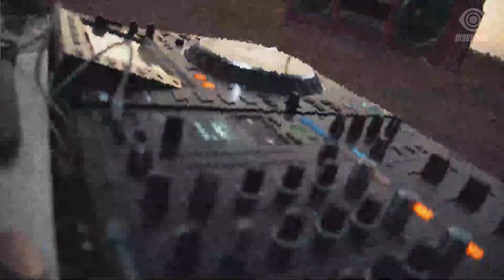Reality Test for Dreamstate Satellite Series (July 11, 2020)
Up and away we go, Dreamers! 🚀✨ Buckle up for another Dreamstate SatelliteSeries Livestream with Craig Connelly, Giuseppe Ottaviani, John O'Callaghan, Markus Schulz, and Reality Test. StayHome and rave WithMe and RealityTest